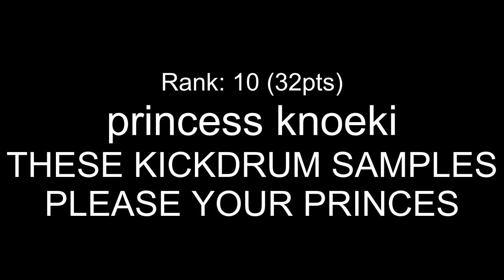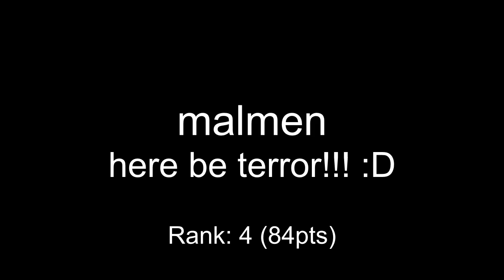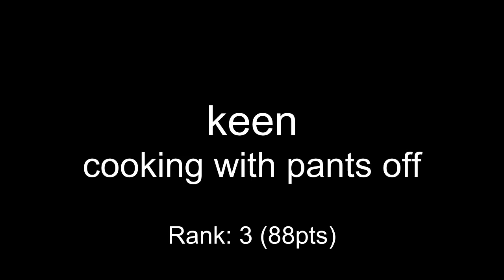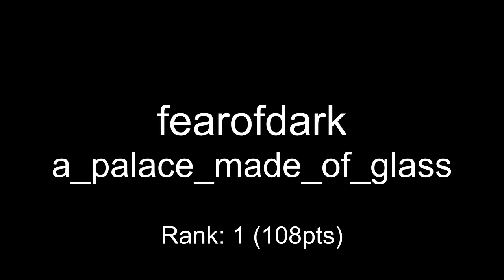One Hour Compo - September 14, 2013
00:00 uguubee - cover.it
00:19 princess knoeki - THESE KICKDRUM SAMPLES PLEASE YOUR PRINCES
01:35 tripflag - bork
01:59 slimeball - whatamidoing
02:37 uuni - remote
03:12 stinkbug - tortoise on wheels
04:16 frantic - poop
04:55 mandrasigma - newworlds
05:57 malmen - here be terror!!! :D
07:33 keen - cooking with pants off
09:00 coda - parrot tape
10:31 fearofdark - a_palace_made_of_glass